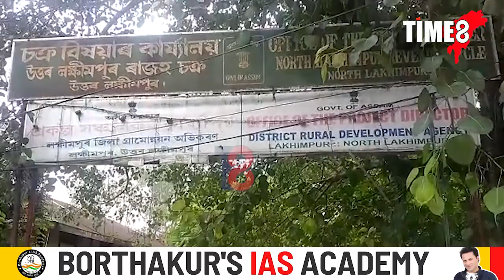ৰাহুল গান্ধীক ED য়ে জেৰা কৰাৰ বিৰূদ্ধে লখিমপুৰত জিলা কংগ্ৰেছৰ তীব্র প্রতিবাদ